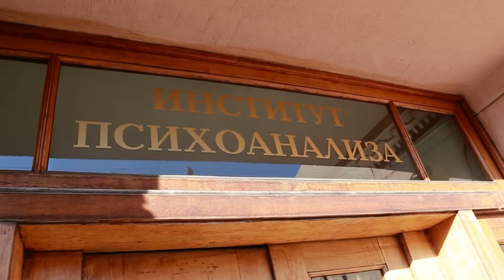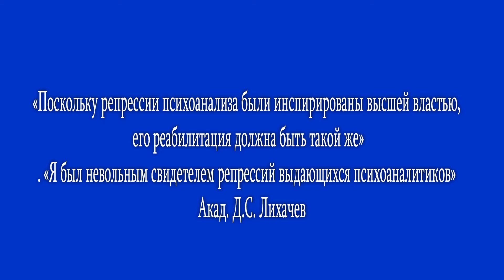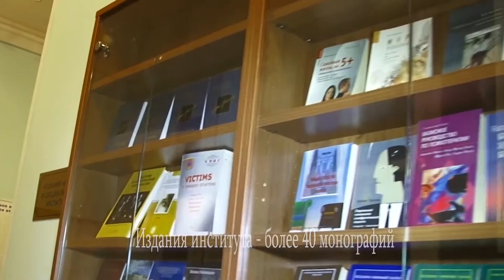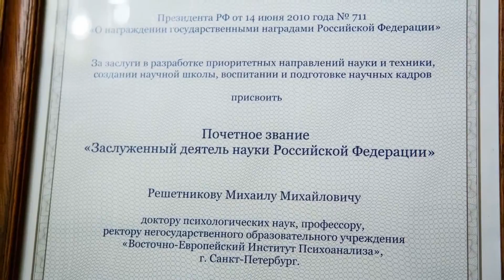НАМ СКОРО 25! ВЕИП - образование по психологии и психоанализу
Высшее психологическое образование - Первое и Второе высшее. Бакалавриат и магистратура.